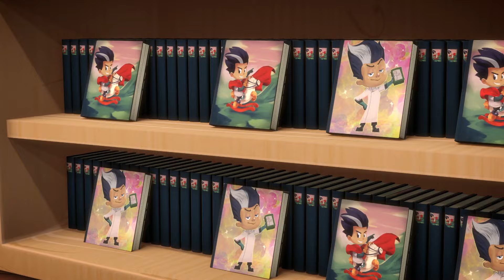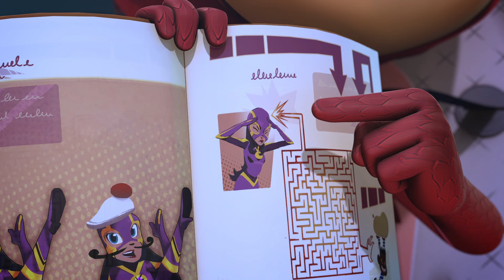Owlette's PLAN Save the Day! | Superheroes | PJ Masks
Watch as Catboy, Owlette, and Gekko spring into action to thwart Romeo's book heist at the city library. It's a high-speed chase with Romeo's metal robot! Join the nighttime gift recovery mission and see the PJ Masks teamwork shine!

🌟 Catch the latest action-packed highlights on PJ Masks Superheroes! Click below for our newest clips and compilations.

🌟 Discover superhero thrills! Check out our curated playlists for non-stop action and back-to-back heroics with Catboy, Owlette, and Gekko. Dive into the world of PJ Masks superheroes!

Step into the action-packed universe of PJ Masks Superheroes, your premier platform for the most captivating clips and compilations from PJ Masks. This channel brings together pulse-pounding highlights of Catboy, Owlette, and Gekko, designed to engage and enchant a wide audience.

✨ Craving more PJ Masks excitement? Click below to explore additional adventures and join our hero squad across our Official and TV channels. Follow the action, superheroes!